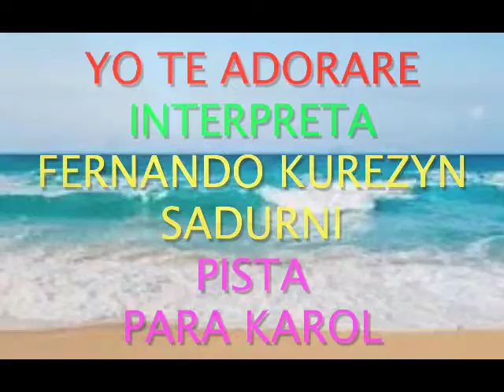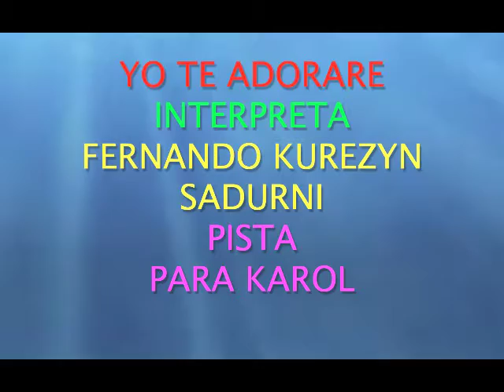YO TE ADORARE,,,PISTA PARA KAROL,,,,,FERNANDO KUREZYN SADURNI,,,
YO TE ADORARE,,PISTA PARA KAROL,,,INTERPRETADA POR FERNANDO KUREZYN SADURNI,,,CON SUS TECLADOS,,CONSAGRADOS AL SEÑOR,,,PARA DARLE TODA LA GLORIA A DIOS PADRE DIOS HIJO Y DIOS ESPIRITU SANTO AMEN,,